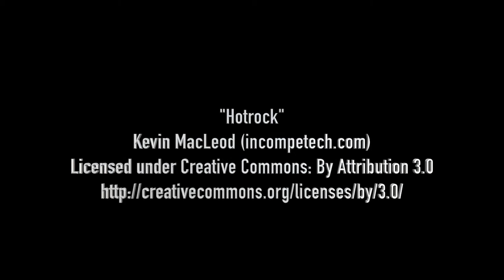Own Goal v Aberford Albion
An unfortunate own goal by the Aberford Albion centre-back put us 1-0 up.